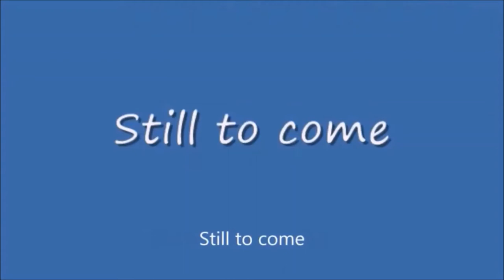Monday Night Mayhem #407